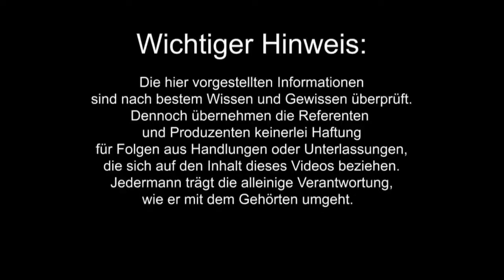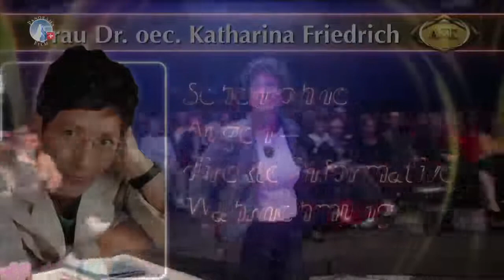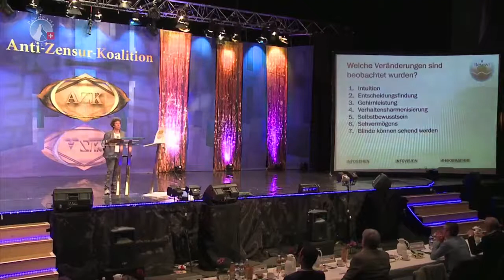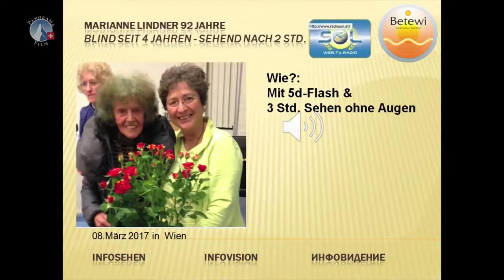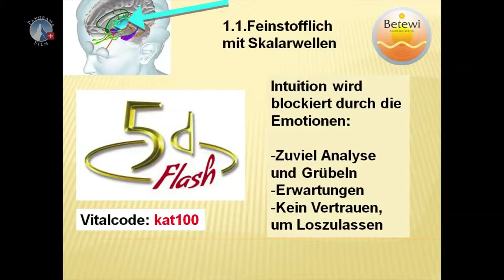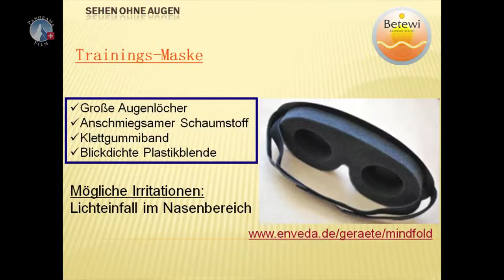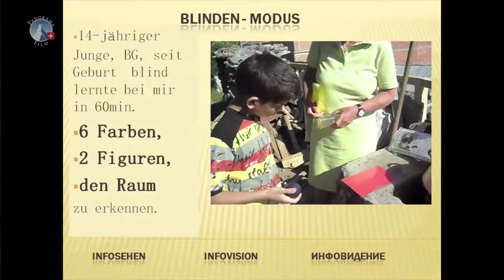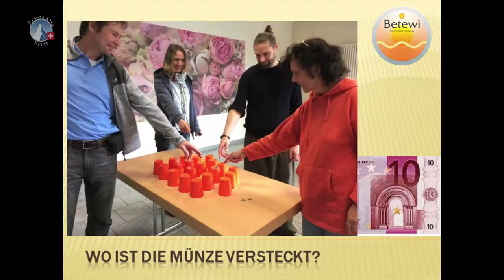14. AZK - Sehen ohne Augen - Dr. oec. Katharina Friedrich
„Sehen ohne Augen“ – Ist denn so etwas möglich? Dr. oec. Katharina Friedrich, Präventologin, Dozentin und Innovationsmanagerin, beantwortet diese Frage mit „ja“. Machen Sie sich gefasst auf einen Vortrag, der bekannte medizinische Ansichten und Denkweisen in ein neues Licht stellt und hinterfragt. Die Leiterin der BeTeWi-Akademie spricht über direkte informative Wahrnehmung, welche ihrer Meinung nach jeder Mensch bereits angelegt in sich trägt und leicht erlernen kann. Schauen Sie also mit Auge und Herz in ihren Vortrag!